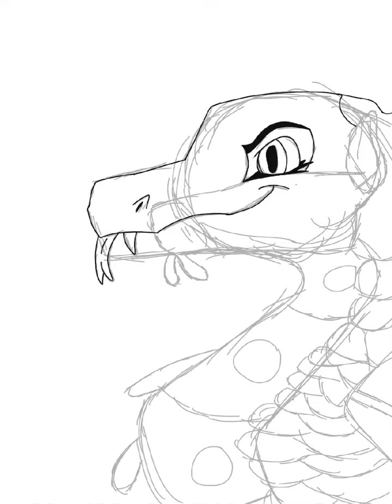Hydra Speedpaint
Hey! So, this was filmed early so don’t yell at me for not keeping my schedule
 Straight.
Programs used: Procreate (Drawing), Finger, Record it (editing)